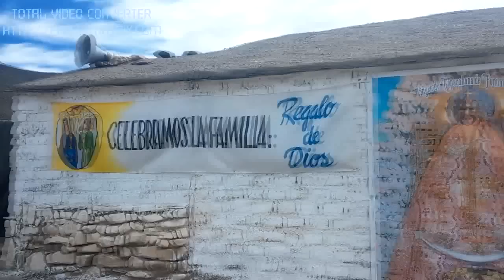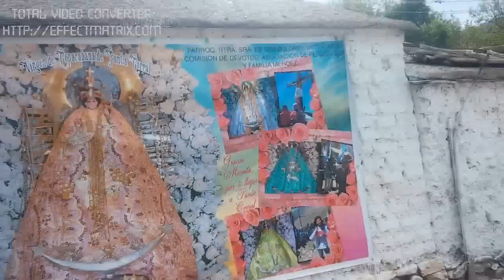Peregrinacion a Punta Corral - Tunalito 2017